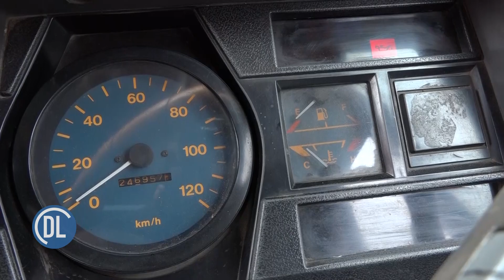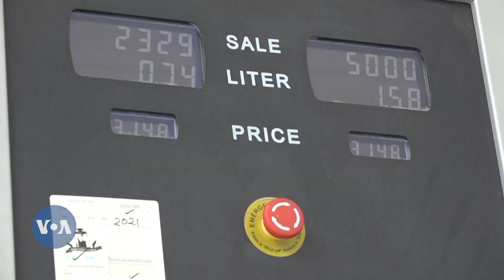Maoni ya wachambuzi wa uchumi kuhusu hali ya madeni Tanzania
Kupanda kwa bei ya vyakula  na nishati huku hali hiyo ikiendelea kuathiri maisha ya wengi, Shirika la Fedha Duniani linaeleza hali ilivyo katika ukanda wa kusini wa jangwa la Sahara. Ungana na mwandishi wetu akikuletea  repoti kamili kuhusu hali ya madeni na mfumuko wa bei vikiwa katika viwango ambavyo havijashuhudiwa katika miongo kadhaa. Sikiliza repoti kamili kuhusu hatari zinazo zikabili nchi hizi siku za usoni na maoni ya wachambuzi wa uchumi kuhusu hali hii...